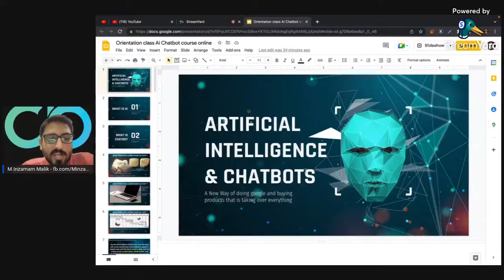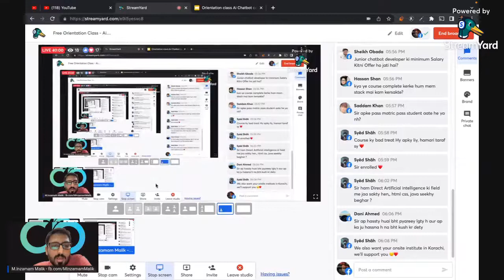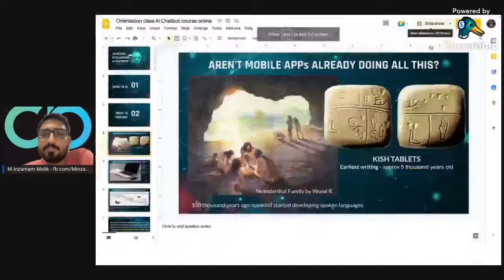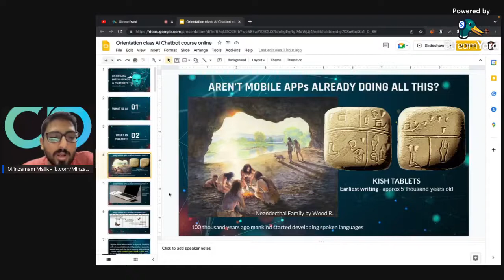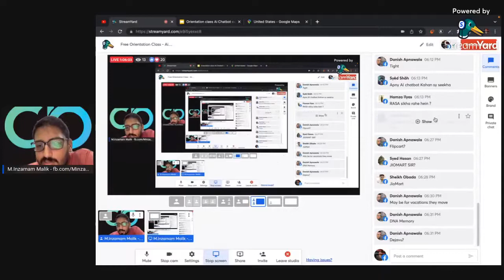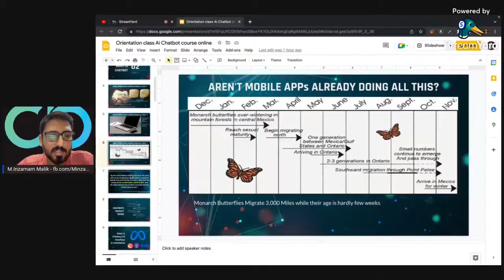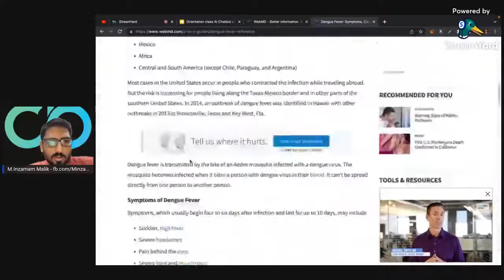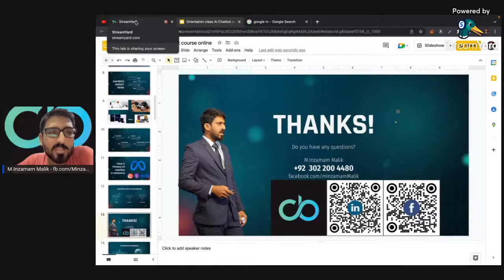0. Free Orientation Class Ai Chatbot and Voice app development course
*Admissions are open* in *Ai Chatbot development online course*